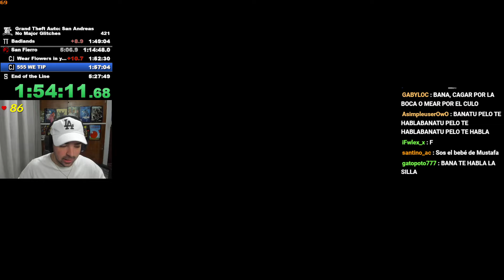EL QLO DE BANA HABLA